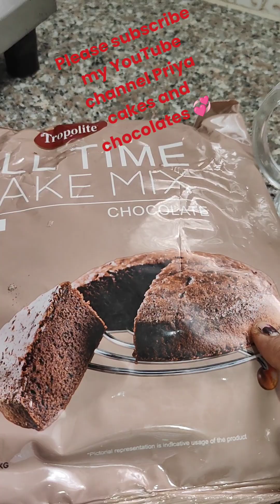chocolate sponge without oven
full racipe of chocolate sponge cake